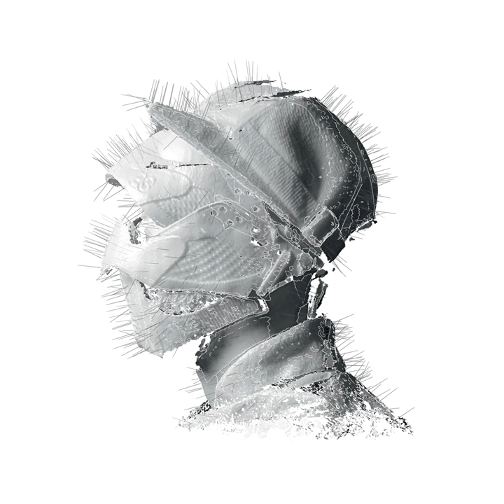Run Boy Run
Run Boy Run · Woodkid